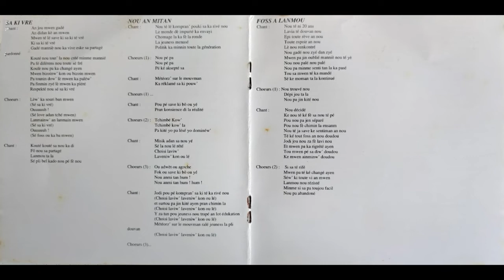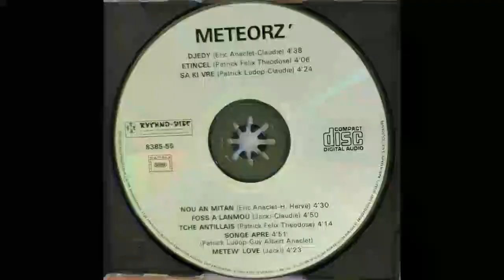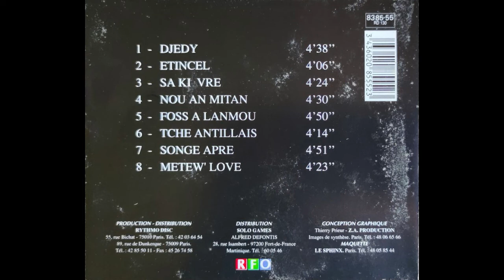METEORZ’ - Etincel 🪘🎹🎸🎺🎼🎧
👨🏾ARTISTE : METEORZ’
🎶TITRE : Etincel
✍🏾 AUTEUR : -
🎼COMPOSITEUR : -
🎤INTERPRETE : Patrick FELIX-THEODOSE
📀ALBUM : Vol. III
🎚️LABEL : RYTHMO-DISC
🎂SORTIE : 1994
🌎ORIGINE : MARTINIQUE